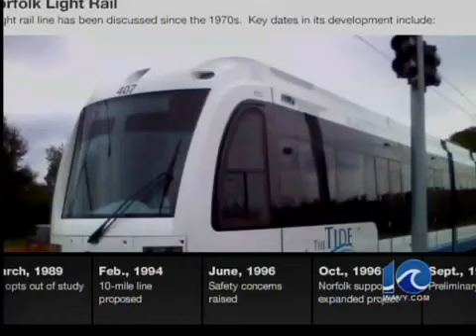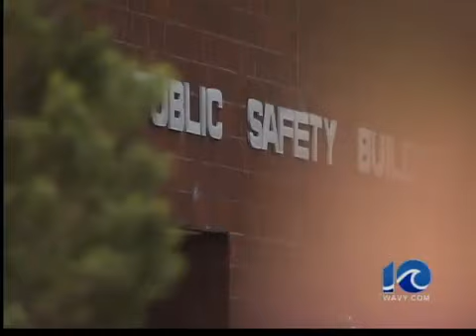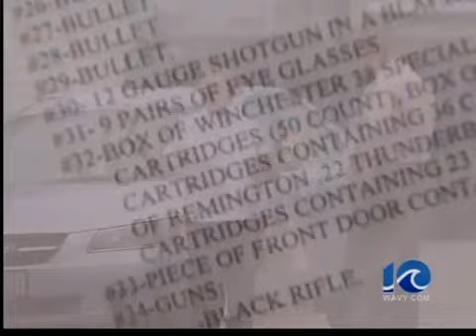Clifton st shooting 5 p.m.